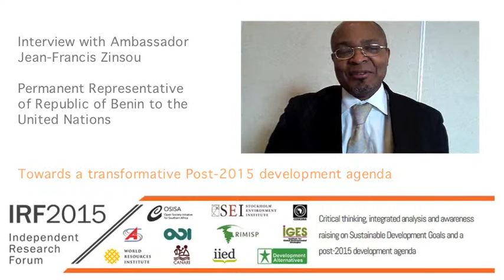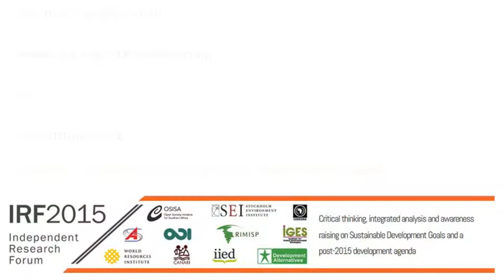Sustainable development in Benin: Interview with Ambassador Zinsou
An interview with Ambassador Zinsou, the Permanent Representative of Benin to the UN.

He discusses how Songhai Centre, in Porto Novo, Benin, is a model for circular agriculture.